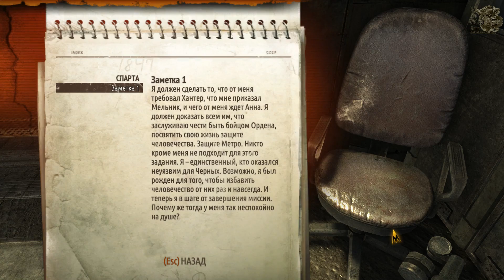Metro: Last Light Redux[#1] - Пепелище (Прохождение на русском(Без комментариев))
На дворе 2034 год.

Под руинами постапокалиптической Москвы в туннелях метро остатки человеческой расы сражаются со смертельными угрозами – внешними и внутренними.

Мутанты крадутся по катакомбам под пустынной поверхностью и парят в отравленных небесах.

Но вместо того, чтобы объединить усилия, города-станции погрязли в борьбе за абсолютную власть и устройство судного дня с армейских складов D6. Назревающая гражданская война может навсегда стереть человечество с лица Земли.

Яндекс Деньги
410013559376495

Web Money
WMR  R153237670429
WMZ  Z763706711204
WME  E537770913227